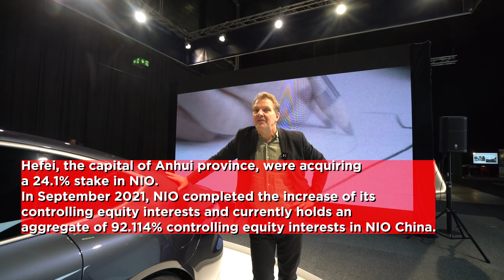Alrik: Nio ET7 – "Elbilsskeptikernas mardröm!"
Kinesiska NIO:s första GT-bil ska få en räckvidd på 100 mil och kunna byta batterier på fem minuter! Räcker det för att elbilsskeptikerna ska sluta tvivla? Mercedes EQS och Tesla Model S lär få en svår konkurrent till ett pris som ska ligga bra till.

Den autonoma tekniken påstås ligga i framkant och bilen får fyrhjulsdrift, luftfjädring och spänstiga prestanda.

Alrik har tagit en titt på en showbil och gillar den eleganta designen och spännande tekniken. Bilen ska börja säljas i Tyskland under senhösten 2022 och kanske också samtidigt i Sverige och Norge?

Jämfört med den stora familjesuven NIO ES8 som Alrik också provkört känns ET7 som en generation modernare – bilutvecklingen går snabbt i Kina!